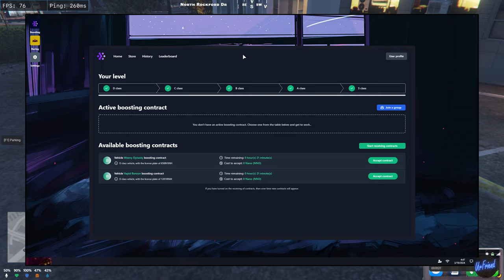UrFriend Clay Martin